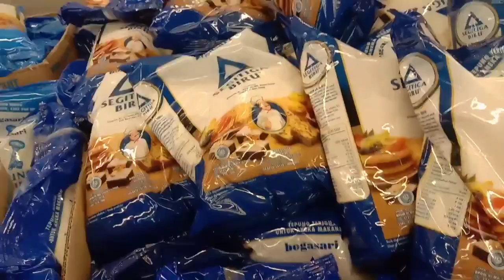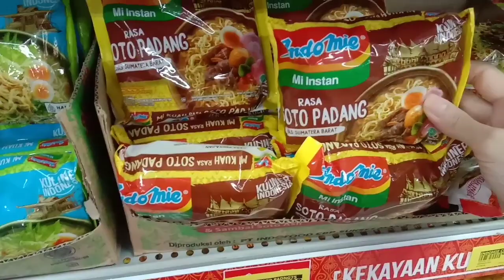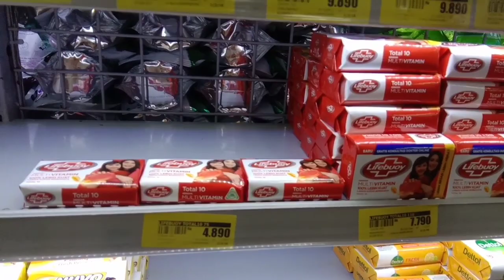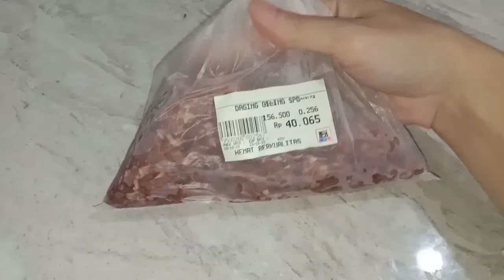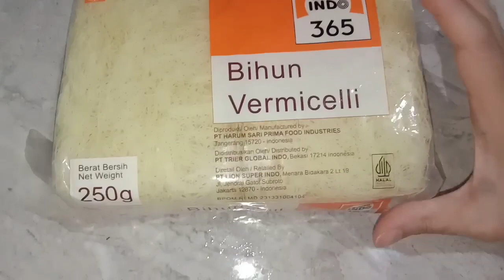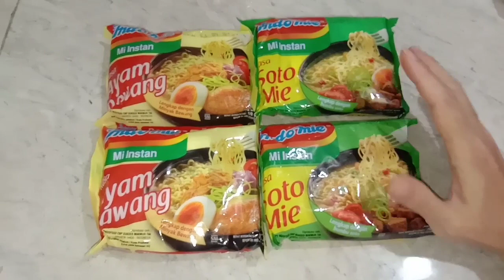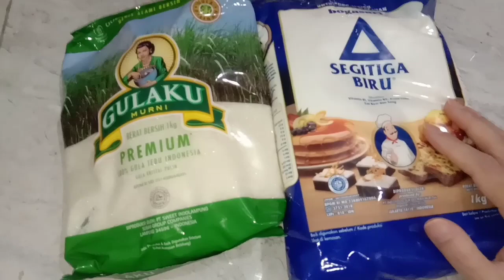SHOPPING VLOG #1 BELANJA DI SUPERMARKET SUPERINDO Dapet apa aja?